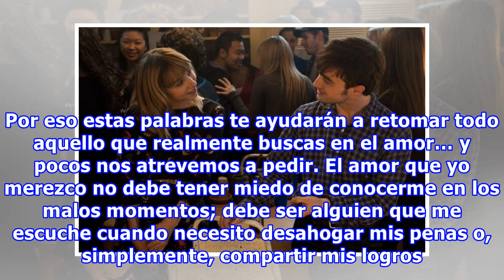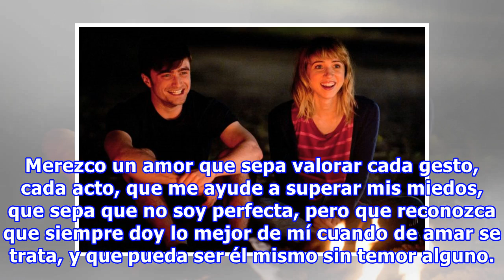Yo merezco un amor entero y sin reservas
Muchas veces creemos merecer las sobras de amor que nos ofrecen; otras, nuestra desesperación nos lleva a aceptarlo. Sin embargo, esa clase de amor no nos llena, no nos hace mejorar como personas y no trae nada positivo a nuestras vidas. Pero un amor entero, el amor que merecemos, nos hará sentirnos...